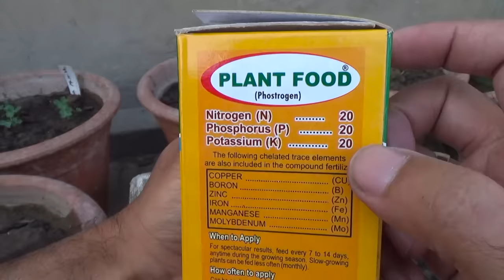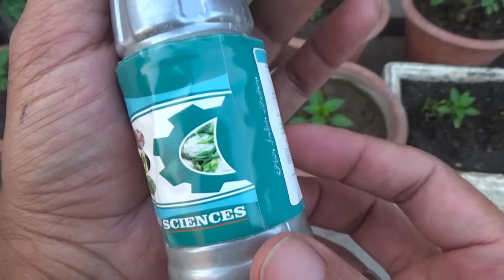How to Grow Tomato from Seeds | Complete Video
Your Query:
How to Grow Tomato from Seeds
Complete Video